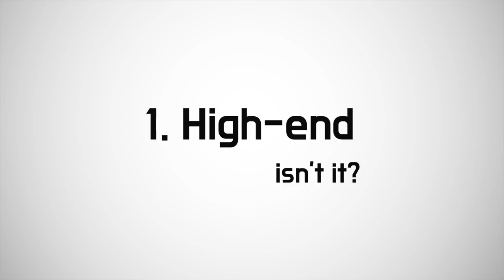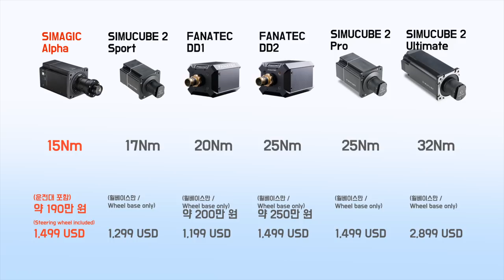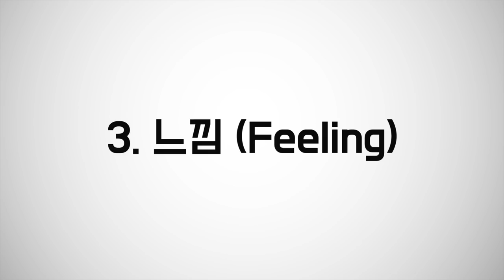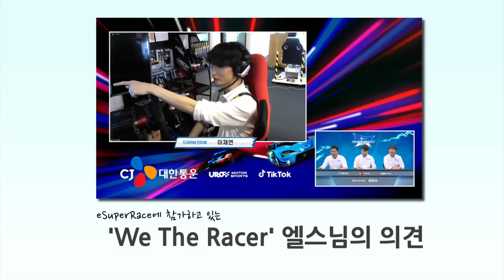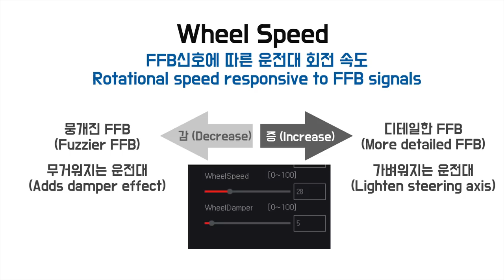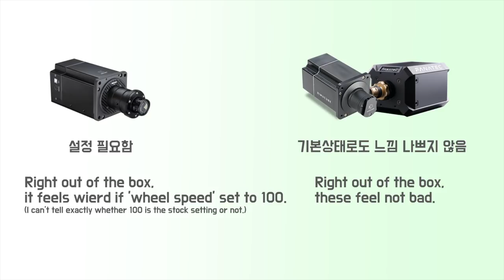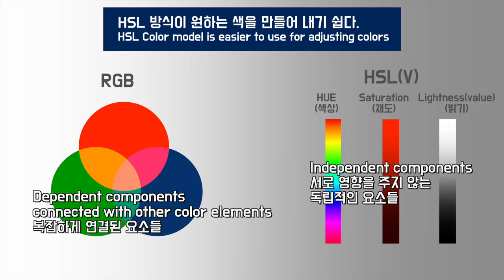SIMAGIC Alpha 레이싱휠 사용기